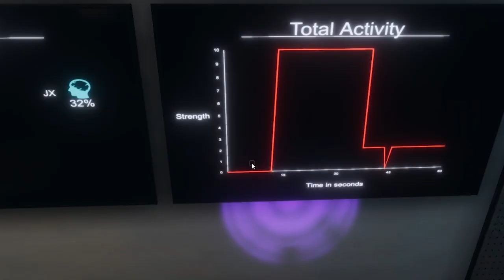Playing Old Phasmophobia Gameplay - [Phasmophobia #2]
Welcome back to another old episode of Phasmophobia! My friends and I got thrown into this ghost hunting business with little to no experience. Who's making it out alive?

Yea so basically for the next few weeks I'll be trying to get rid of a lot of files. Instead of just uploading it as it is, I will be (kind of) practicing how I can edit my videos.
FYI everything is old, Phas has been getting updates I'm pretty sure so yea.
Enjoy this random shi or whatever. By the time I finish all the Phasmophobia videos that I have, I will do more videos playing the latest version of phasmophobia. Until thenn, all these old videos are getting out of my files.
- Inner